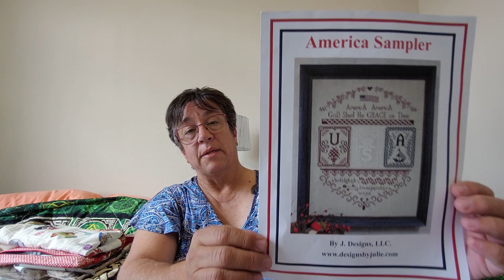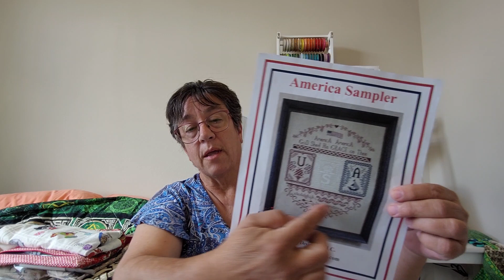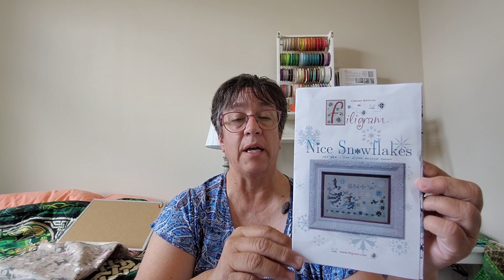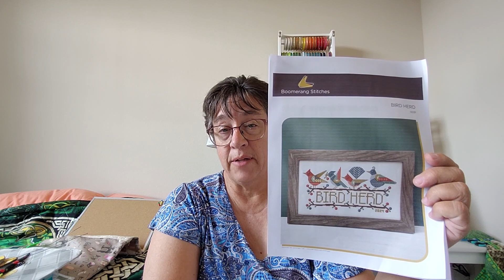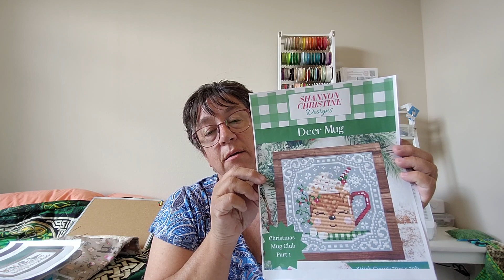Flosstube 10 Be kind, WIPs, New Starts, SAL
Apparently when I get in front of the camera I stop being able to make sentences. but I carried through and worked it out.

I have an FFO, several WIPs, A question and some haul. I wanted to add some pictures but for some reason my editing program is acting up.

Bee Farm SAL from Helen D

Free Bird Herd Pattern is from
boomerangstitches on Instagram